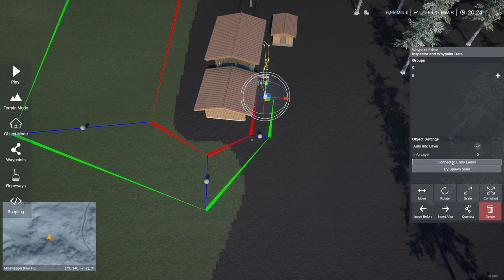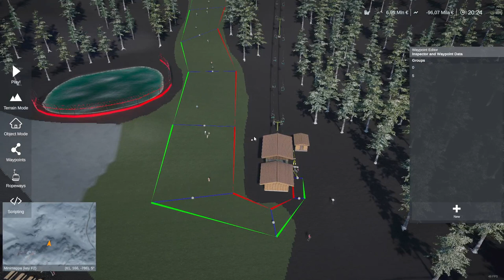Tutorial sugli NPC - Winter Resort Simulator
Oggi ho creato un tutorial sugli NPC, spero possa esservi utile.